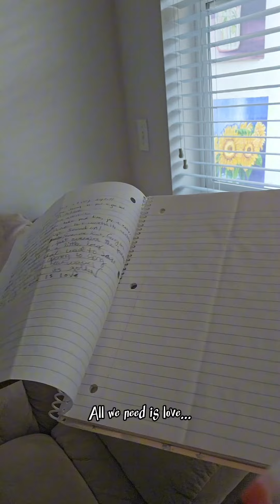BiPOC at Mercury Café Feature July 11th 2024